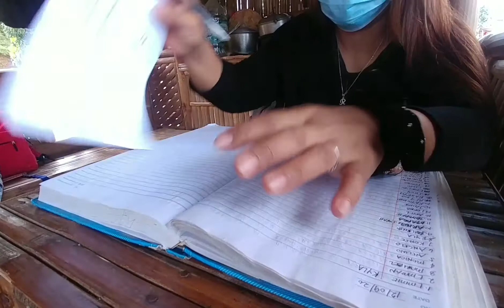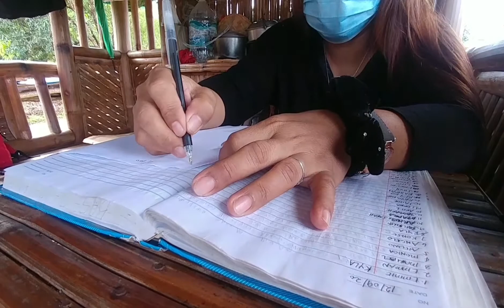Sam Palaboy in Mandala Falls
Mandala Falls